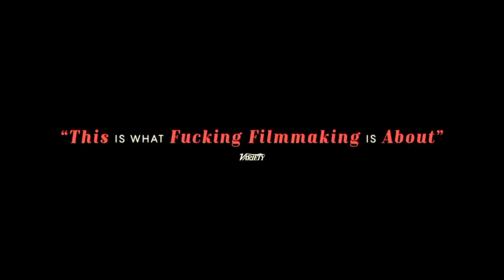UN VERDADERO DOLOR trailer 2024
searchlight pictures